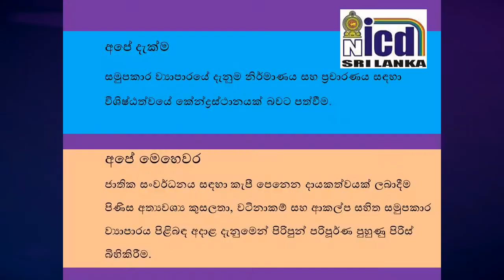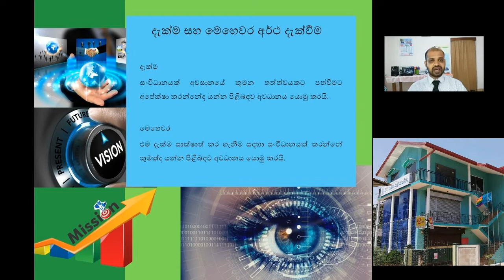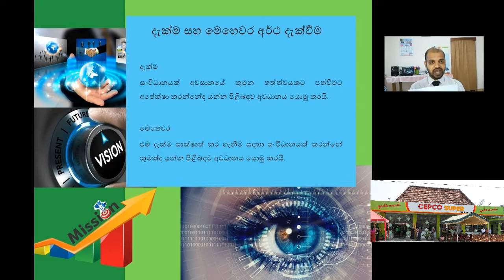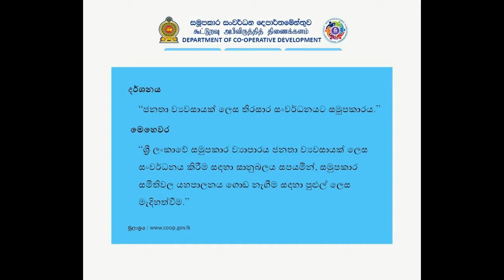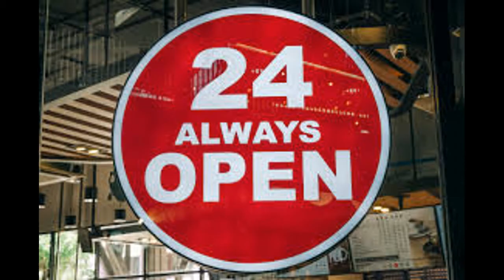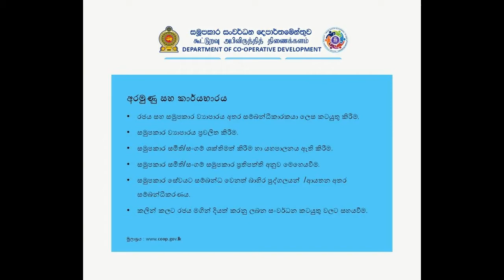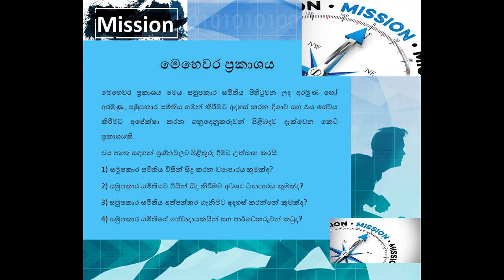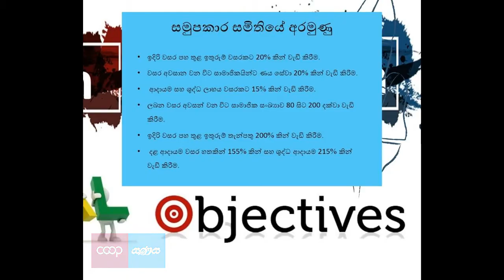Vision, Mission, Aims & Objectives (ආයතනික දැක්ම, මෙහෙවර, පරමාර්ථ හා අරමුණු)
We discuss about Vision, Mission, Aims & Objectives of a cooperative society from this video.